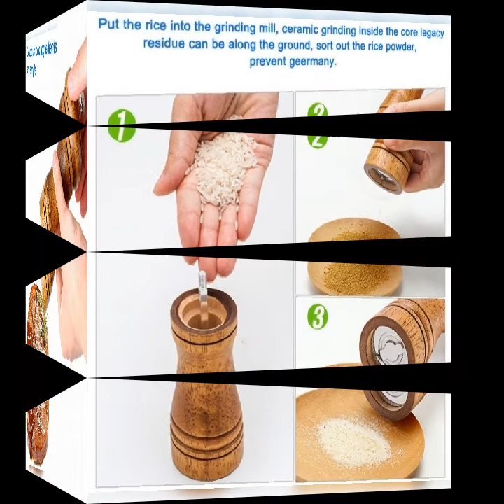Pepper mill spice herb grinder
Material:Oak + Ceramic + Stainless steel + Aluminum
Type:Pepper Mill Spice Herb Grinder
Style:Retro
Product size: 5/8/10 inch

Features:
Perfectly for grinding various spices. Use them to grind peppercorn, sea salt, himalayan salt or any time of fresh spices and enjoy a delicious meal.
The ergonomics streamlined wood body looks elegant and smart on your table at all times and charm your family and guests.Fill it with the spice of your choice!

Packaging included:
1 x Pepper Grinder

How to use:
1. Unscrew the stainless steel nut.
2. Open the round wooden lid, pour in peppercorns or sea salt.
3. The cover screwed on, Push turn right and turn round wooden cover.
4. For a fine grind, turn the nut clockwise.